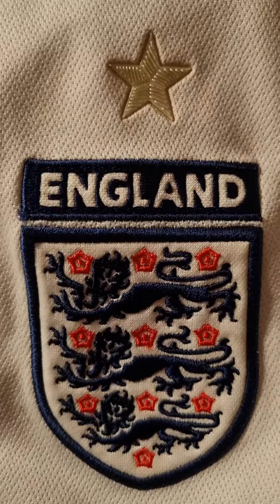England Badges Close Up